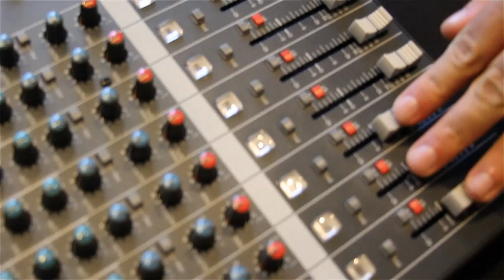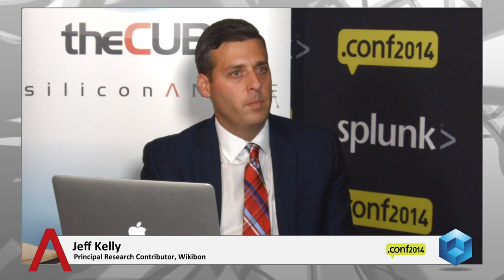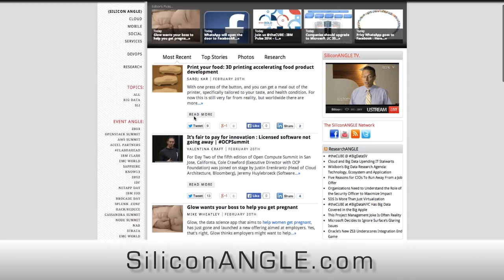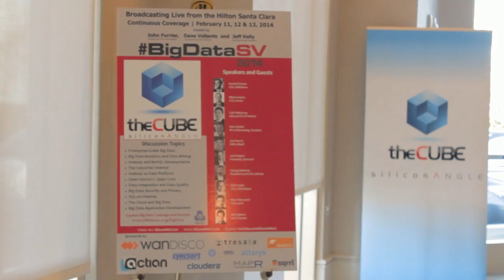Paul Walbank, Business Spectator | Splunk .conf2014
Paul Walbank, Business Spectator, at Splunk.conf 2014 with Jeff Kelly and Jeff Frick

he Splunk Inc. conference attracted attendees from all parts of the tech industry, and the world. Writer and blogger Paul Walbank flew up from his native Australia to learn more about a company that’s “making a big difference with business.” Primarily focused on Big Data, Walbank was drawn to Splunk because he’s tracking tools that enable businesses to develop in the new economy.

Splunk’s ability to leverage its partner ecosystem, Walbank said, makes a big difference in how competitive it is. He also called out Splunk’s emphasis on industrial data and global corporations and a winning characteristic. Citing General Electric as a prime example, he said customers get a lot out of Splunk by using it to collect machine data  and make their physical assets more effective.

In Australia, Walbank called out that many mining companies are beginning to do the same thing. The challenge, he said is that Australian companies face an uphill battle against “cynical seed investors,” which leaves them with a “lag of five years” in adoption time.

Australia, Walbank observed, “is in a funny position” when it comes to its relationship with tech. The current tax laws “penalize startups” so they often end up relocating to Europe, the United States, or East Asia.